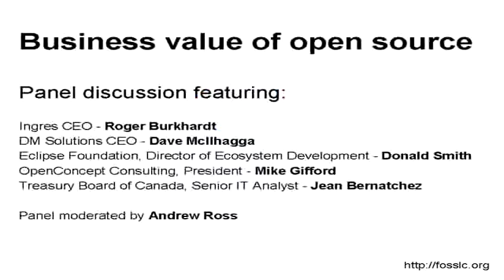Are government procurement policies leaning for or against open source?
Open source has been accused of being anti-capitalist, the savior of government, a way of restarting a failing economy, a way of breaking vendor lock-in, and a way of saving money in a down economy. This panel discussion brings together industry, government, and community to discuss these themes. This is the third video to discuss government procurement policies with regards to open source.